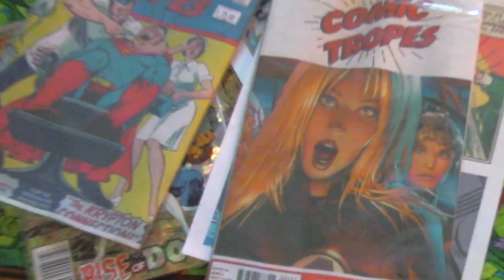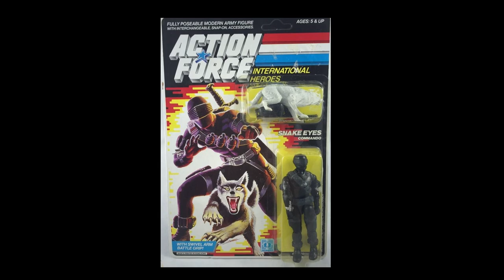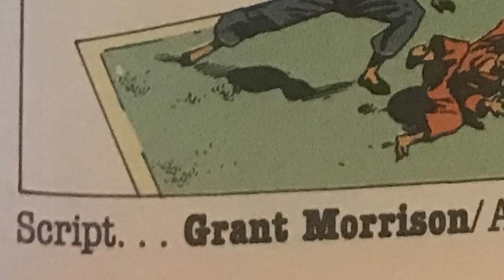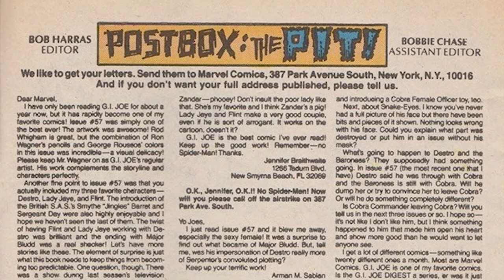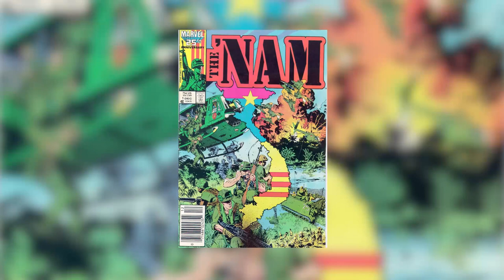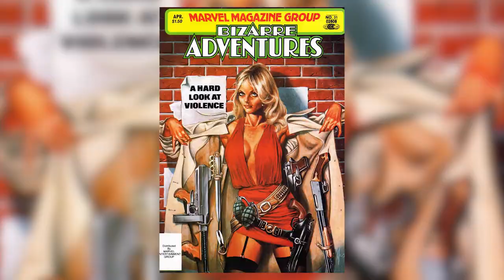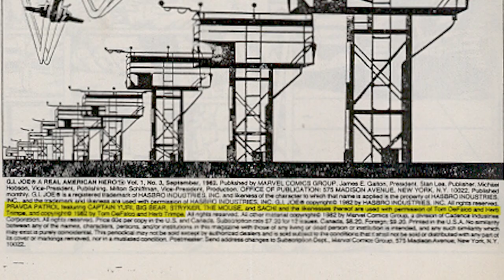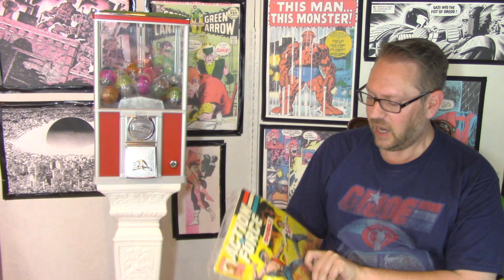Rare G.I. Joe Comics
Get the shirts used in this video:
Dark blue with illustration of Cobra Commander's helmet, the Joes, and the Guard
Cobra Commander mock uniform

This video is part of Cobra Convergence, a yearly event where content creators focus on G.I. Joe and their enemy, Cobra. This year, I take a look at some fairly uncommon comics. A European version of G.I. Joe that takes on a splinter sect of Cobra and is tied to the Marvel superhero universe; a G.I. Joe book illustrated by Todd McFarlane that Marvel decided to completely redo by another artist; and the origins of G.I. Joe's Russian counterparts, the Oktober Guard.